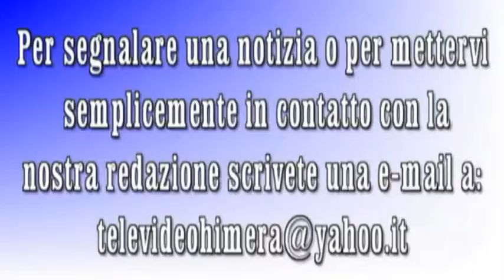Termini Imerese: Via Crucis Cittadina - 11 Aprile 2014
I Riti Pasquali a Termini Imerese iniziano con la solenne Via Crucis cittadina. Ia Miracolosa Immagine del Crocifisso nero ligneo della Chiesa Dell'annunziata esce quest'anno eccezionalmente (per via dei lavori di sistemazione del corso Vittorio Amedeo) dalla Chiesa Del Monte si affaccia in Piazza Duomo e percorre tutto il circuito del Belvedere fino alla Chiesa Madre dove il Santissimo Crocifisso viene custodito durante l'anno. Durante il tragitto vengono recitate le stazioni della Via Crucis che si conclude appunto con l'ultima stazione all'interno del Duomo cittadino.